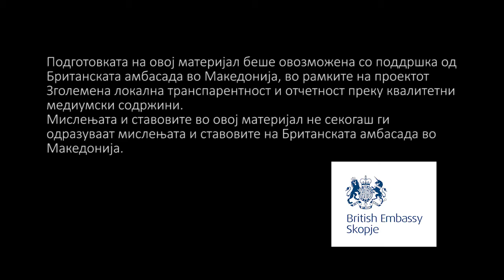Како се прави популистички буџет